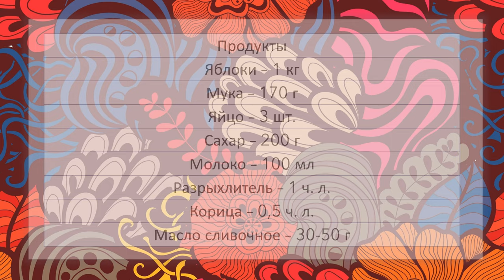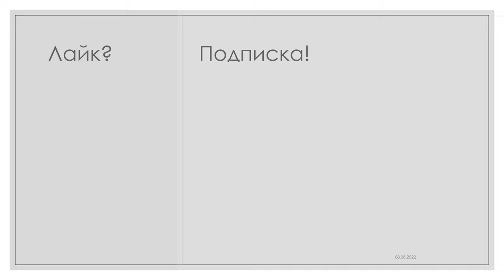Биба и Боба готовят яблочный пирог!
Продукты
Яблоки – 1 кг